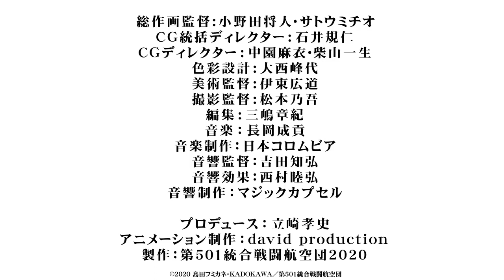Strike Witches: Road to Berlin Trailer#2 PV | FALL 2020 ANIME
~TITLE~
Japanese: [ストライクウィッチーズ ROAD to BERLIN]
English: [Strike Witches: Road to Berlin]

~TV ANIME~
Genres: Action, Horror, Demons, Supernatural, School, Shounen

~SONG~
Opening: "Yuuki no Tsubasa (勇気の翼)" by Yoko Ishida
Ending: "Kimi no Tsubasa ni Akogarete (君の翼に憧れて)" by Dai 501 Tougou Sentou Koukuu Dan

~CAST~
Barkhorn, Gertrud voiced by Sonozaki, Mie
Bishop, Lynette voiced by Nazuka, Kaori
Clostermann, Perrine H. voiced by Sawashiro, Miyuki
Hartmann, Erica voiced by Nogawa, Sakura
Juutilainen, Eila Ilmatar voiced by Ohashi, Ayuru
Litvyak, Sanya V. voiced by Kadowaki, Mai
Lucchini, Francesca voiced by Saito, Chiwa
Miyafuji, Yoshika voiced by Fukuen, Misato
Sakamoto, Mio voiced by Seto, Saori
Wilcke, Minna-Dietlinde voiced by Tanaka, Rie
Yeager, Charlotte E. voiced by Koshimizu, Ami

~STAFF~
Original: Humikane Shimada & Projekt Kagonish
Director, Character Design: Kazuhiro Takamura
Series Composition: Striker Unit
Script: Tatsuhiko Urahata & Takashi Aoshima & Toshihiko Tsukiji
Setting, Research: Takaaki Suzuki
Planning: Shinya Murakami
Mechanical Design: Naohiro Washio
Sound Director: Tomohiro Yoshida
Sound Effects: Mutsuhiro Nishimura
Producer: Takashi Tachizaki
Series Director: Hideya Takahashi
Chief Animation Director, Sub Character Design: Masahito Onoda & Michio Satou
Prop Design: Megumi Itoi & Reiki Taki
Art Design: Yasuhiro Moriki & Iho Narita
CG Director: Norihito Ishii & Mai Nakazono & Issei Shibayama
Color Design: Mineyo Oonishi
Art Director: Hiromichi Itou
Director of Photography: Naigo Matsumoto
Editing: Akinori Mishima